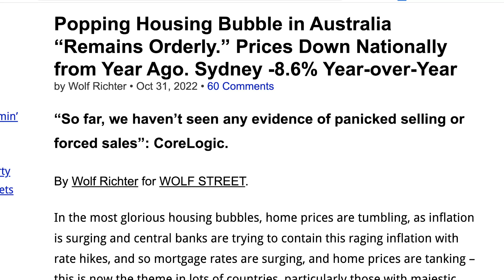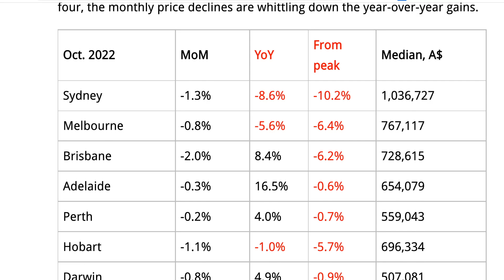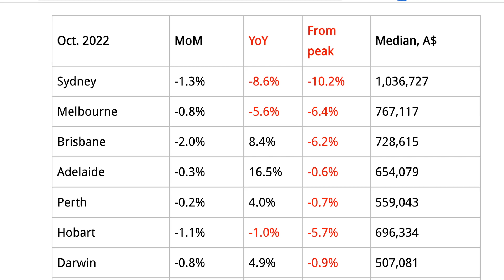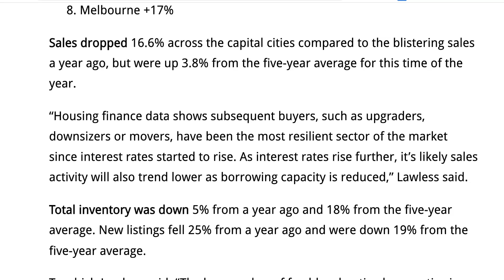澳大利亞房地產泡沫破滅“秩序井然”。 價格從一年前全國下降。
在澳大利亞，第三季度通脹率從第二季度的 6.1% 飆升至 7.3%，高於去年同期的 3%。 今年迄今為止，澳大利亞儲備銀行已六次上調現金利率目標，從 0.1% 上調至 2.6%，但嚴重落後於通脹飆升。 11 月 1 日進行第七次加息 0.25%，而通脹率則高達 7.3%。

悉尼房價較 2022 年 1 月的峰值下跌 10.2%，繼 10 月較 9 月再下跌 1.3% 後，房價下跌速度快於公寓（“單元”）價格。 墨爾本房價較 2022 年 2 月的峰值下跌 6.4%，而 10 月份較 9 月下跌 0.8%。 同比下降 5.6%。